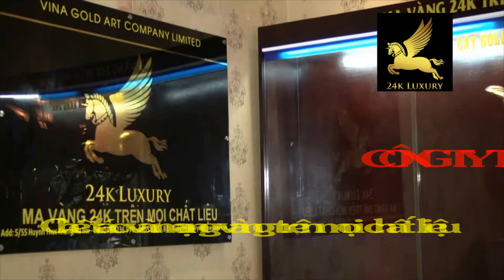Quà Tết Cao Cấp - Bình Rượu Mạ Vàng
Bình quý - rượu ngon, còn gì phù hợp hơn cho một món quà nhân dịp đầu năm mới. Công ty Vina Gold Art nhận cung cấp quà tặng cao cấp nhân dịp năm mới 2016